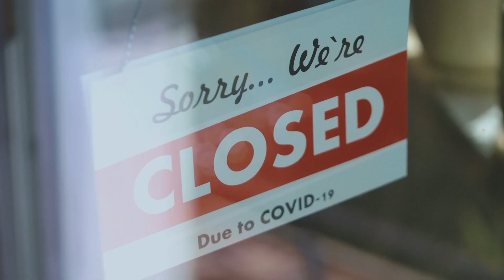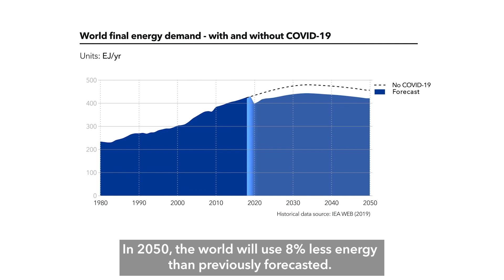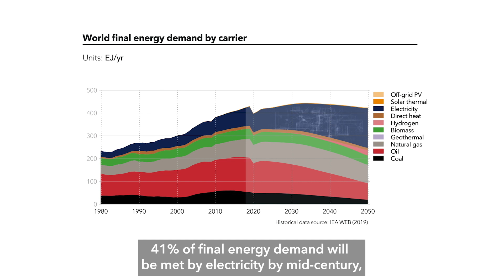Energy Transition Outlook 2020 - DNV GL - Discover the new energy normal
Energy feeds a system based on more. More consumption. More travel. More stimulation. But what happens when we all just...stop? DNV GL believes it is more important now than ever before to understand our energy future. This is that story. Discover the new energy normal.